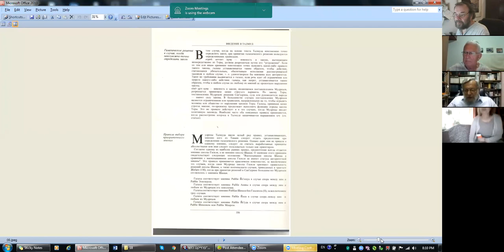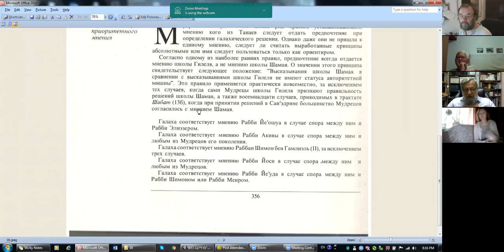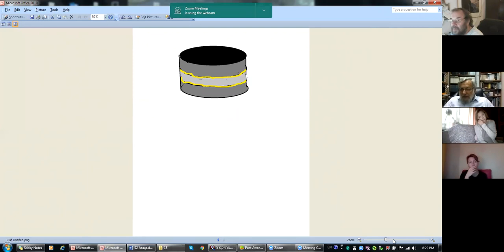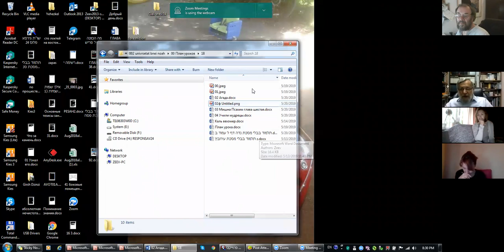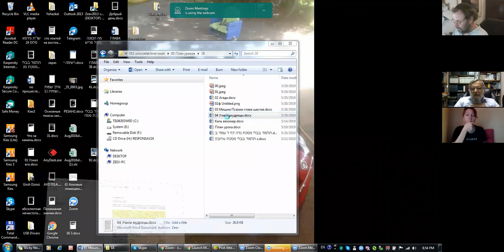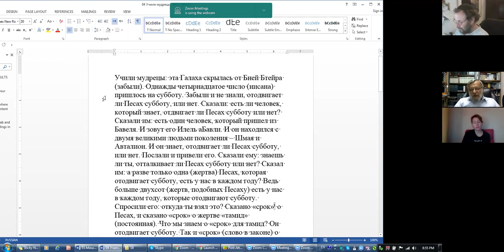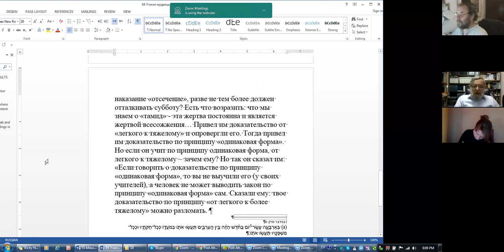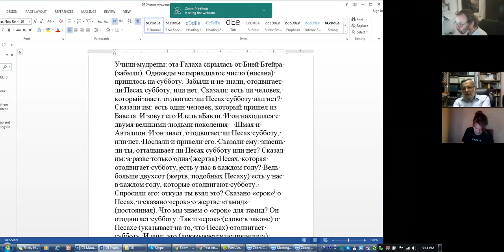Занятие 5. «Правила вывода галахи» | ТЕМА 3, рав Зеев Мешков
1) Существуют ли неопровержимые доказательства положений, выдвигаемые тем или иным мудрецом.
2) Пример: Мишна, трактат Псахим.
3) Правила комментирования Торы: если для легкого справедливо, то для тяжелого – тем более, одинаковая форма, типовой пример и т.д.
4) Галаха Моше, полученная с Синая.
5) Правила вывода галахи: список, чье мнение в случае разногласия
См. на сайте программы включая дополнительные материалы